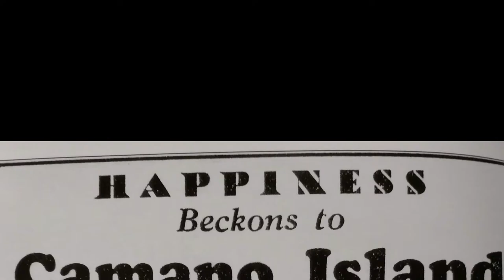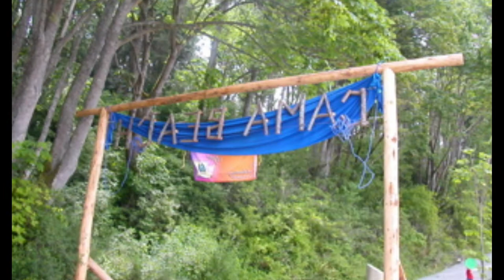Virtual Tour - Cama Beach Historical State Park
Step back in time as Interpretive Specialist Montana Napier takes you on a walking history tour of Cama Beach Historical State Park. Learn how the park has been used over the years and how the automobile played a role in creating the old fishing resort.

For more information about historic sites in Stanwood and Camano Island,

This video was created for the 4th Annual Stanwood Camano Historic Sites Tour that went "Virtual" in 2020.